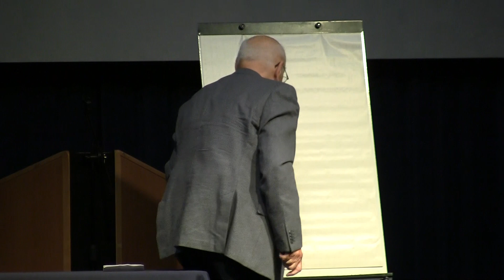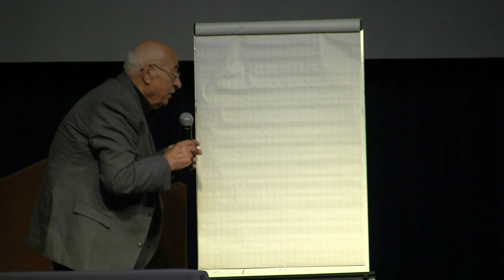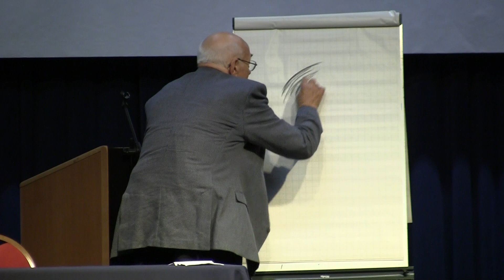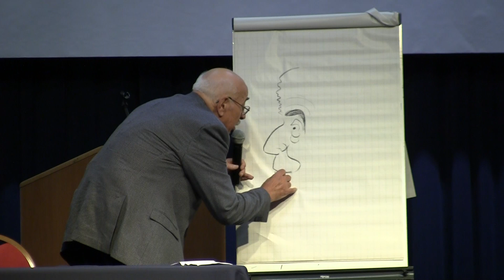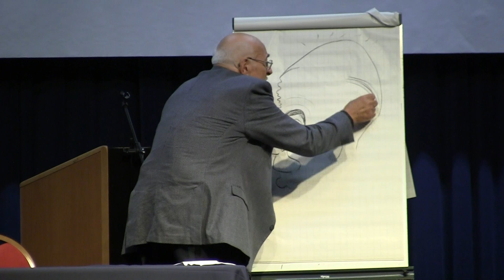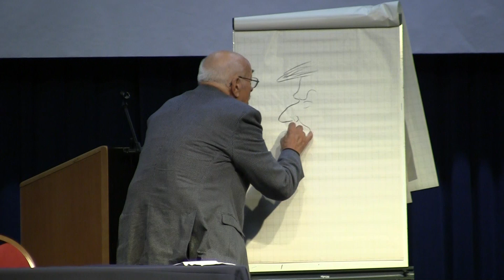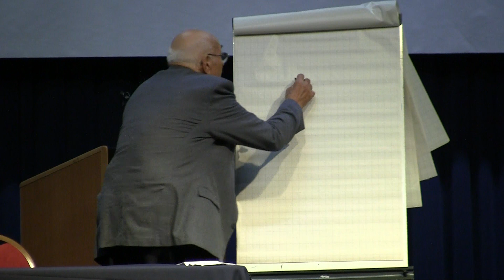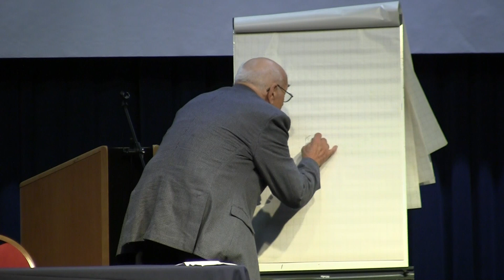Pierre Pinatel croque les politiciens à la 10ème jounée nationale et identitaire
Pierre Pinatel croque les politiciens à l'occasion de la 10ème journée nationale et identitaire, organisée par Synthèse Nationale le dimanche 2 octobre 2016 à Rungis.